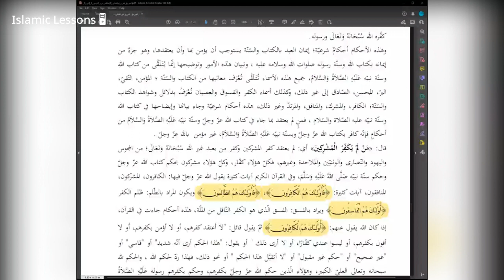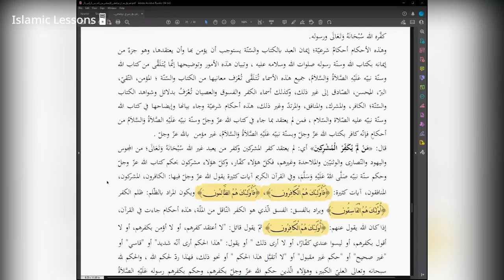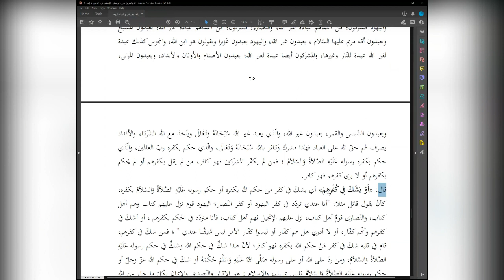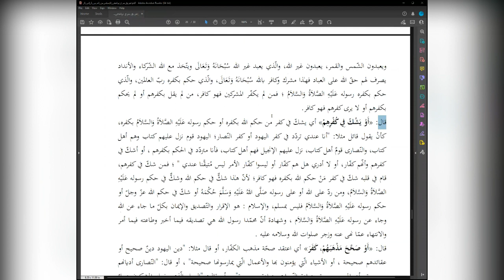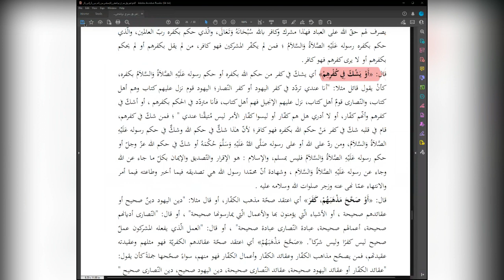The Nullifiers of Islam | Lesson 17 | Explanation of Shaykh Abdur Razzaq Al Badr